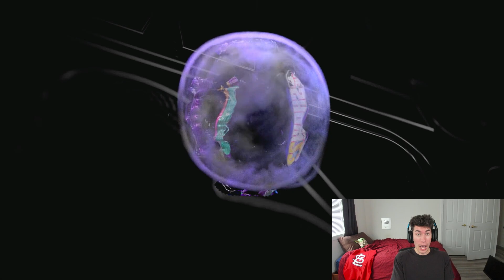I Opened CHASE PACKS for 99 Elly De La Cruz ($400)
PACK or BUY 99 ELLY DE LA CRUZ! WHAT WILL IT BE? Huge Chase Pack Opening in MLB The Show 23 Diamond Dynasty